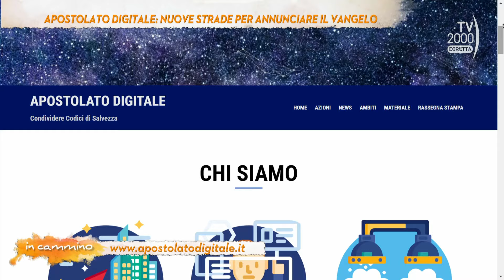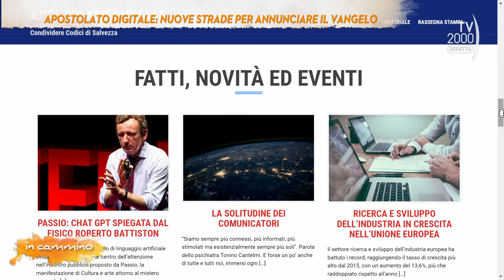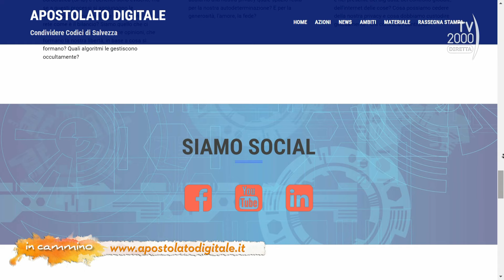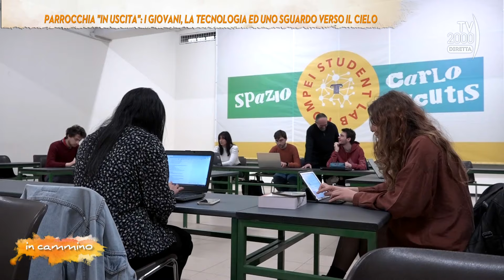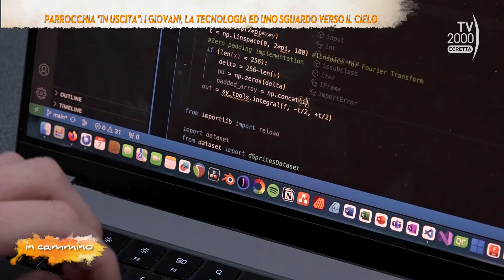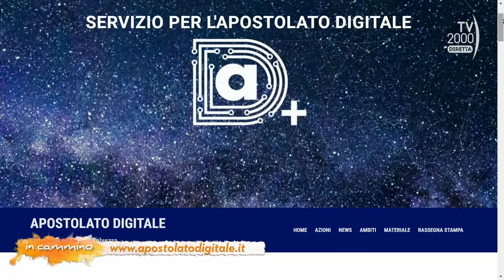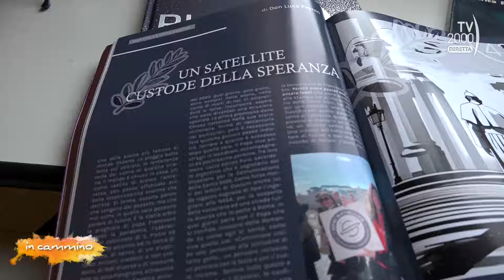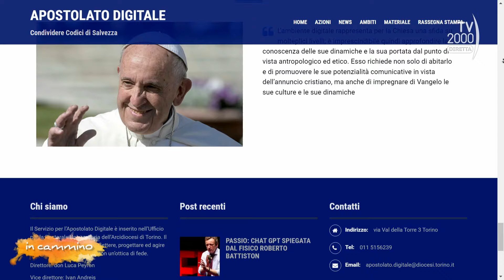In Cammino (Tv2000), 18 marzo 2024 - Apostolato digitale, nuove strade per annunciare il Vangelo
L’intelligenza artificiale può entrare nella vita di una parrocchia? Si possono condividere “codici di salvezza”? Attraverso l’esperienza dell’apostolato digitale dell’Arcidiocesi di Torino ragioniamo su un tema che è interroga tutti, Chiesa compresa. Ospiti della puntata sono don Luca Peyron e Ivan Andreis del Servizio per l’Apostolato Digitale dell’Arcidiocesi di Torino.